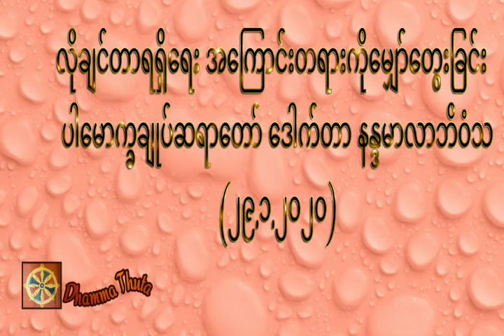လိုချင်တာရရှိရေး အကြောင်းတရားကိုမျှော်တွေးခြင်း ၊ပါမောက္ခချုပ်ဆရာတော် ဒေါက်တာ နန္ဒမာလာဘိဝံသ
လိုချင်တာရရှိရေး အကြောင်းတရားကိုမျှော်တွေးခြင်း  ၊ပါမောက္ခချုပ်ဆရာတော် ဒေါက်တာ နန္ဒမာလာဘိဝံသ(၂၉.၁.၂၀၂၀)

တရားအသိတိုးပွားကြစေရန် နာယူကြပါ။